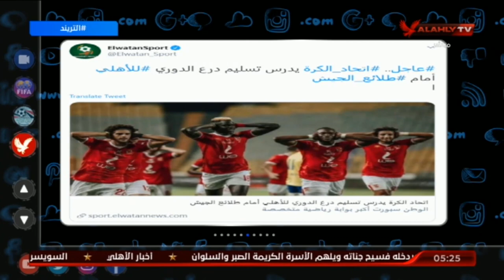امير هشام : اتمنى تسليم درع الدورى لنادى الاهلى فى مباراة الاتحاد السكندرى